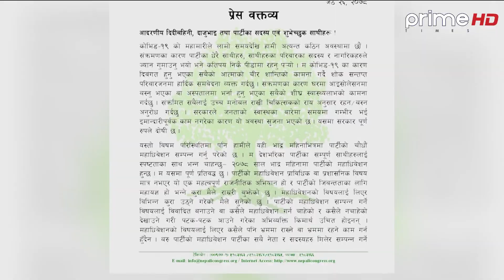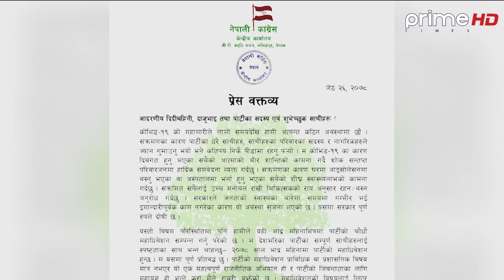कांग्रेस सभापति देउवाले २०७८ भदौमा महाधिवेशन गर्ने दावी गरेका छन् ।